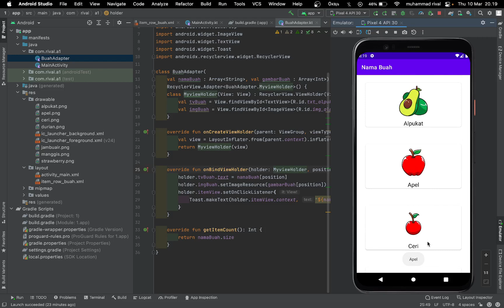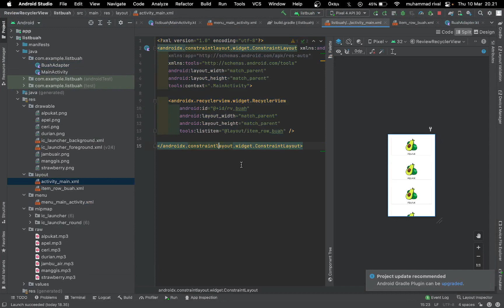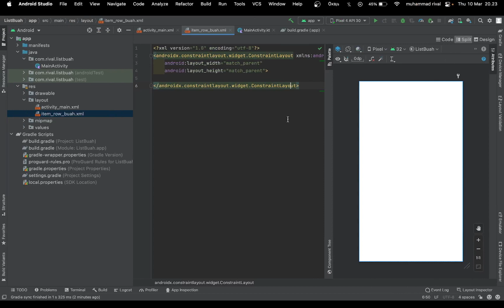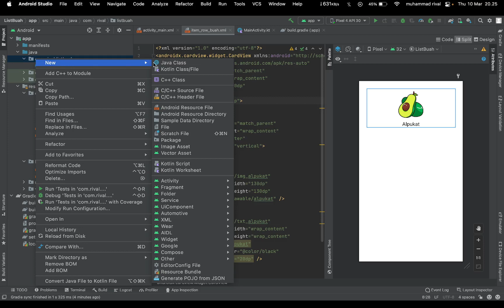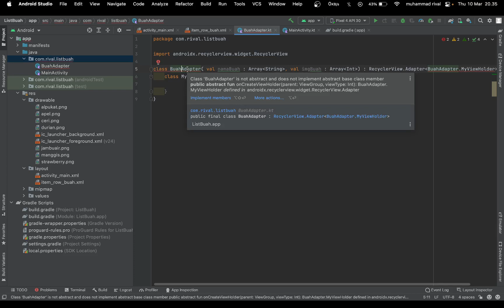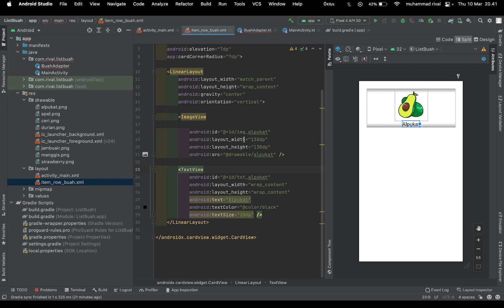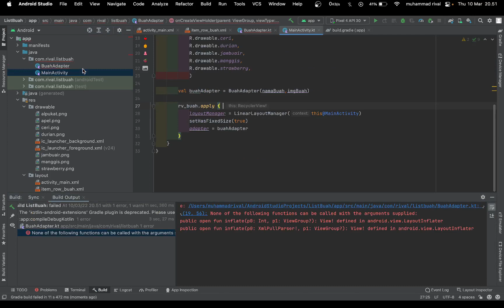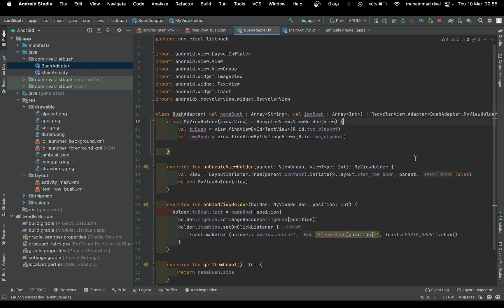TUTORIAL MEMBUAT ITEM RECYCLE VIEW SEDERHANA DENGAN TOAST || KOTLIN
Assalamualaikum,..
Hallo teman-teman pada kesempatan vidio kali ini kita akan sama-sama belajar bagaimana cara membuat sebuah Item List View sederhana dengan Toast ketika suatu item di klik

Selamat Belajar teman-teman.

Yuk bantu aku untuk beli keyboard mechanical agar aku lebih semangat lagi ngontenya 😁 Salam hangat dariku, Terimakasih semuanyaa..